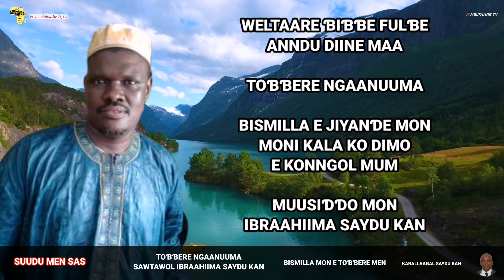Toɓɓere ngaanuuma, naasaande 25 colte 2021 e swtawol Ibrahiima Kan